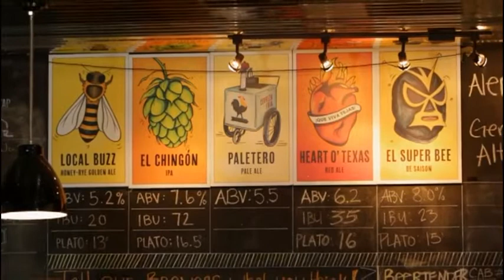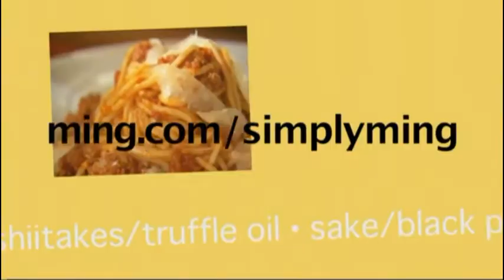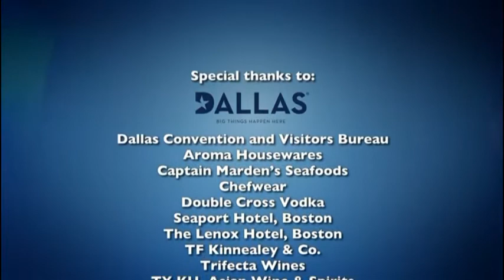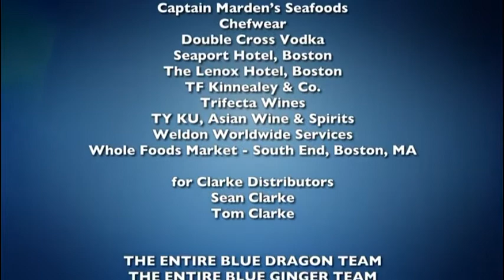Simply Ming: Guest Chef Omar Flores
This week on Simply Ming, we are on the road in Dallas, Texas cooking with Omar Flores from Casa Rubia. On the menu, an Octopus a La Piancha with Romesco Verde and Saffron Potatoes as well as Beer Battered Shrimp and Jalapenos with Lemon-Garlic Aioli. (Episode 1326)